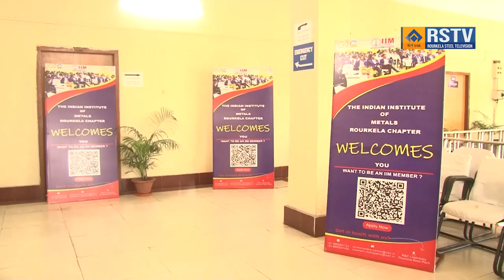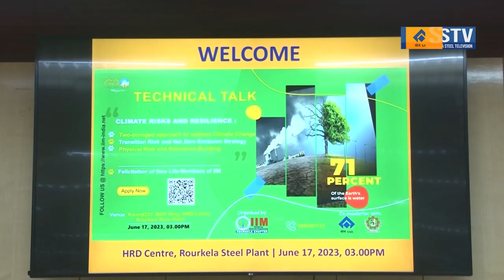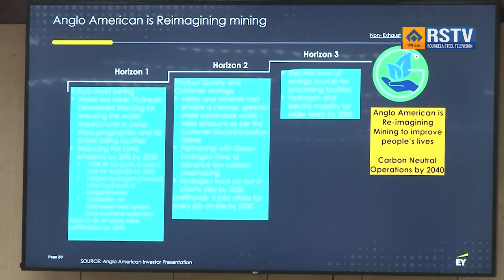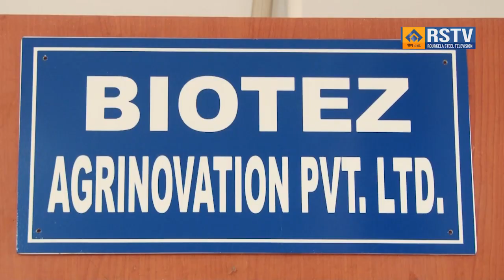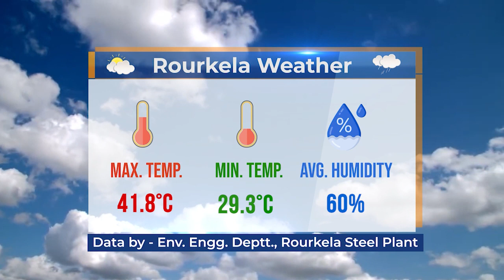HINDI NEWS DT-19/6/2023